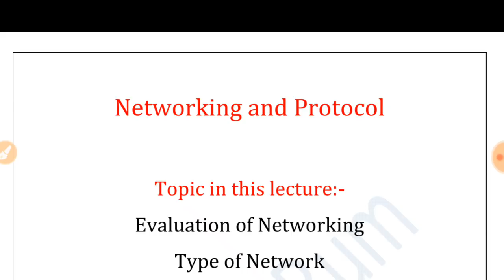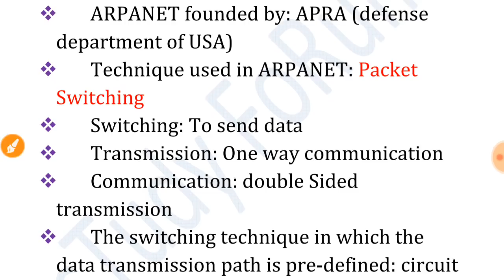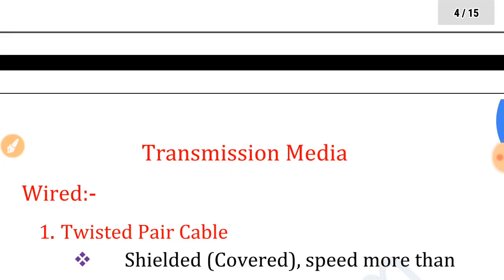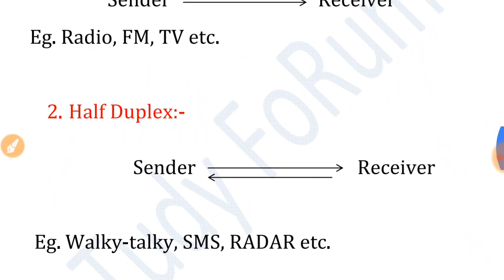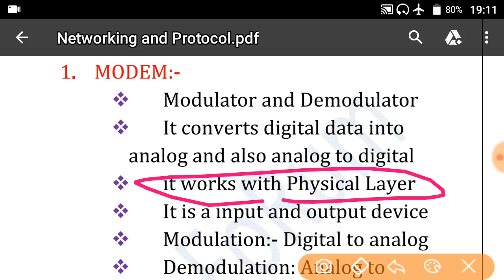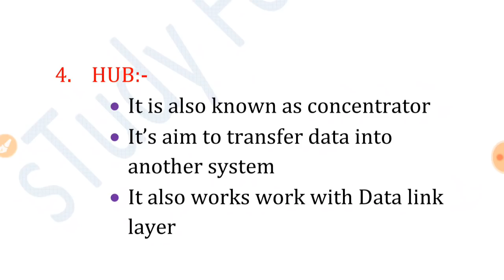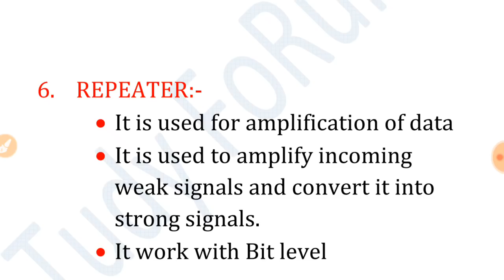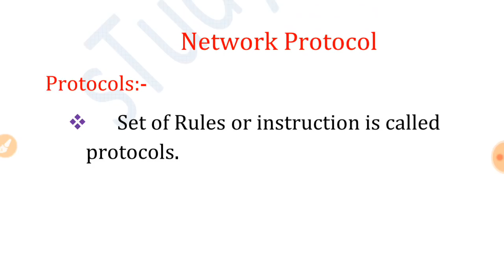Part 6 I Computer I Transmission Mode I Modem I Router I Switch I Full Half Duplex I Gateway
IBPS I BANK I PO I Clerk I computer Operator I UPPCL I high-court I UP Police I UPSSSC I CCC I O-Level आदि परिक्षाओं की तैयारी बहुत ही आसानी से घर बैठे ही कर सकते हैं।